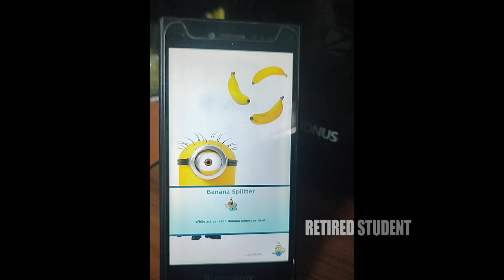Despicable Me : Minion Rush (In Blackberry) - Daily Rewards Day 421